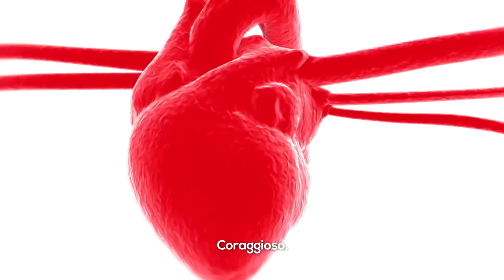Cusumano - Progetto Alta Mora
The largest volcano in Europe – symbol of nature’s ardour and an ancient and tenacious viniculture – is the place that brothers Diego and Alberto Cusumano have chosen together with their father Francesco for their new and impassioned challenge: to create wines that express the quality and character of a unique land. A continually evolving project that began with the reconstruction of the traditional dry stone walls of the terraces of Guardiola – the contrada (district) whose stunning beauty nurtures the underlying motivation and inspiration and whose name is given to the entire project: ALTA MORA.